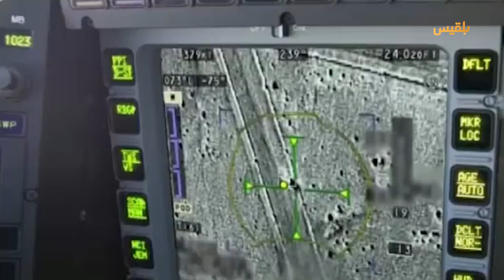مليشيا الحوثي تتحدث عن تقدم في التفاوض مع السعودية وتهدد بعودة التصعيد حال فشلها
تقرير: ماهرأبو المجد
قالت مليشيا الحوثي إن المباحثات التي أجرتها مع الوفدين السعودي والعُماني خلال الأسبوع الفائت حققت تقدما في ملفات عدة.
وأوضح رئيس الوفد التفاوضي للمليشيا "محمد عبد السلام" أن الوفود أنهت أعمال التفاوض في صنعاء بعد نقاشات اتسمت بالجدية والإيجابية، وحققت تقدما في عدد من القضايا لم يذكرها.